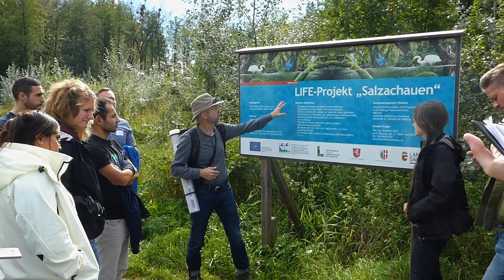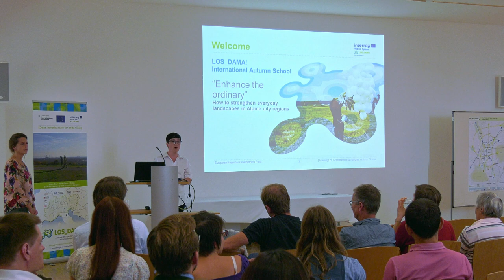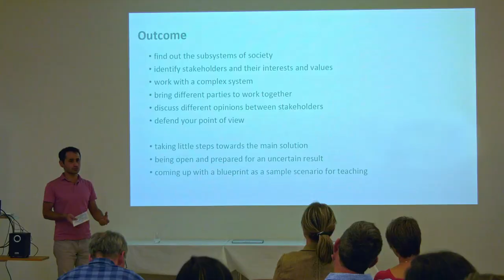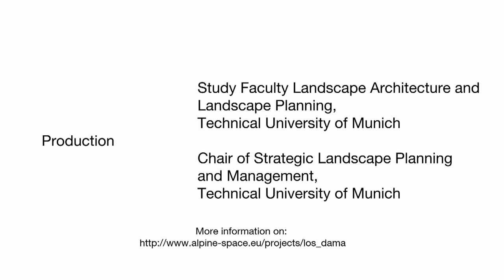Interreg Alpine Space "Los_Dama ": International Autumn School. Enhance the "Ordinary"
HOW TO STRENGTHEN EVERYDAY LANDSCAPES IN ALPINE CITY REGIONS. 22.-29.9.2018. München | Salzburg | Freising-Weihenstephan

Ein Zusammenschnitt der LOS_DAMA! International Autumn School, in welcher 24 Absolventen, junge ForscherInnen sowie andere junge Berufstätige in Kooperation mit lokalen Experten Konzepte zur Stärkung peri-urbaner Landschaften in München und Salzburg erstellten.

A compilation of the LOS_DAMA! International Autumn School, in which 24 graduates, young researchers and other young professionals in collaboration with local experts drew up concepts for strengthening peri-urban landscapes in Munich and Salzburg.